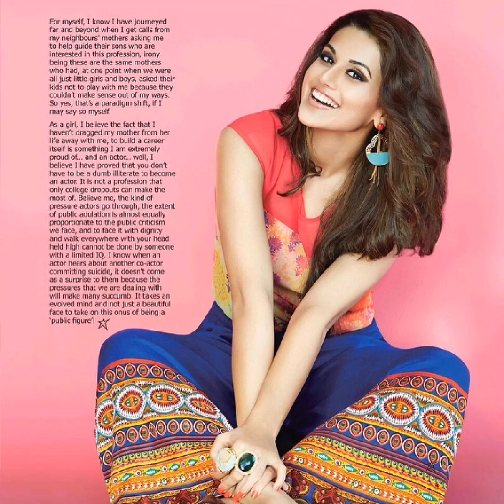Taapsee Pannu latest photoshoot looks stunning hot and sexy